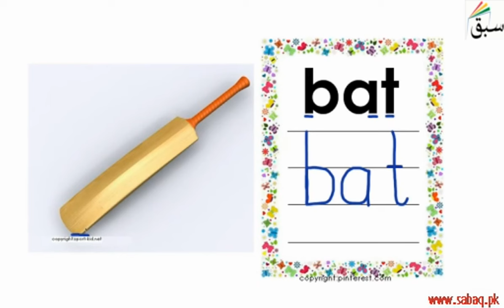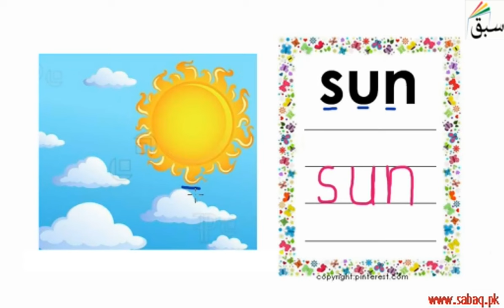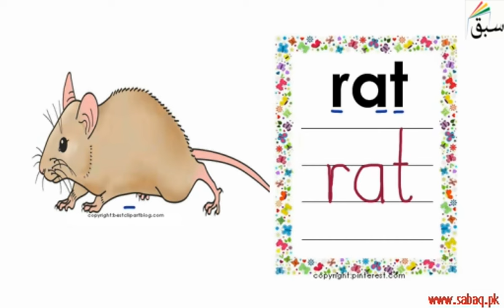3 letter Words-rat, sun, bat (pictures/names/tracing/practice), English Lecture | Sabaq.pk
3Letter Words-rat, sun, bat  (pictures, names, tracing, practice)
This video is about: 3 letter Words-rat, sun, bat (pictures/names/tracing/practice)

CLASSES WE COVER AT SABAQ.PK / SABAQ FOUNDATION:

1. KG
2. Class 1
3. Class 2
4. Class 3
5. Class 4
6. Class 5
7. Class 6
8. Class 7
9. Class 8
10. Class 9
11. Class 10
12. Class 11
13. Class 12
14. Class 13
15. Class 14
16. MCAT
17. ECAT
18. CSS

BOARDS WE COVER AT SABAQ.PK / SABAQ FOUNDATION:

1. FBISE
2. Sindh Board
3. KP Board
4. Balochistan Board
5. Cambridge

STUDY MATERIAL WE OFFER AT SABAQ.PK / SABAQ FOUNDATION:

1. Physics Lectures
2. Chemistry Lectures
3. Mathematics Lectures
4. Biology Lectures
5. English Lectures
6. General Science Lectures
7. Computer Science Lectures
8. General Math Lectures
9. Accounting Lectures
10. Statistics Lectures
11. Advance Accounting Lectures
12. Cost Accounting Lectures
13. Practice Tests
14. Physics Practical
15. Chemistry Practical